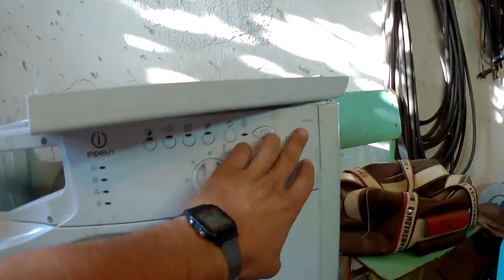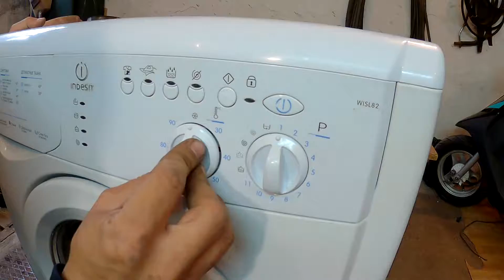Ремонт стиральной машины Indesit - Пилим бак!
Всем привет! Развалились подшипники бака в СМ Indesit WISL82. В этой, как и во многих другх, баки не разборные. Но у нас всё гораздо проще.

Если желаете поддержать мой труд:
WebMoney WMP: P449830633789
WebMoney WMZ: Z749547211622